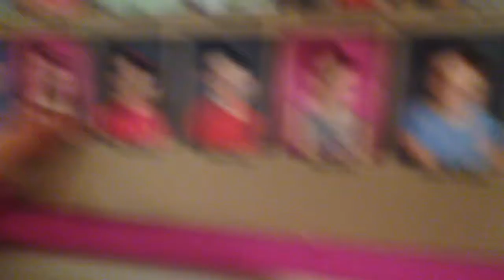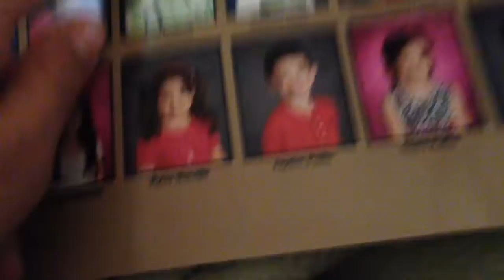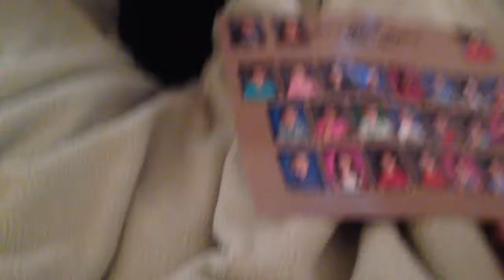With my homie!😘✌️️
Check out her YouTube channels "Family of emojis" and "Lillian Khouri"